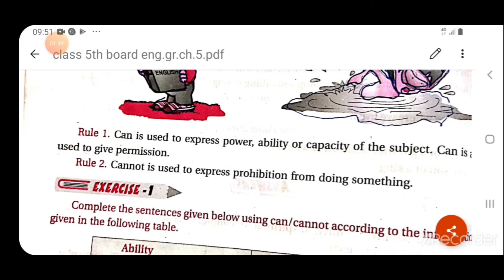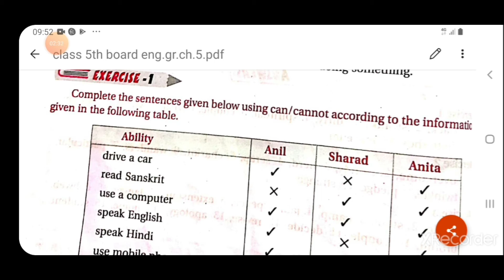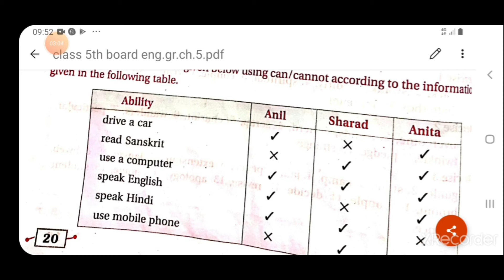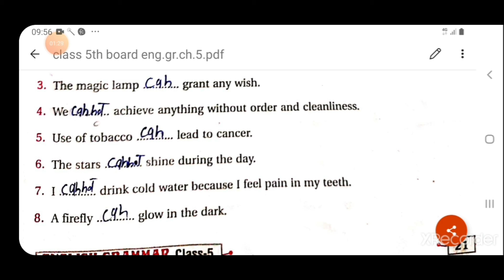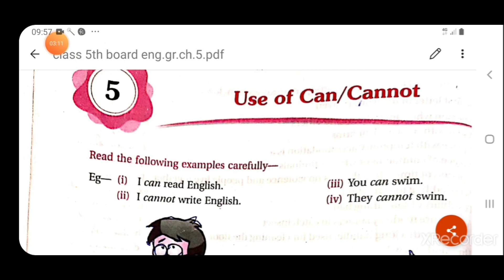Class 5 English Board Grammar Ch 5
Payal ji